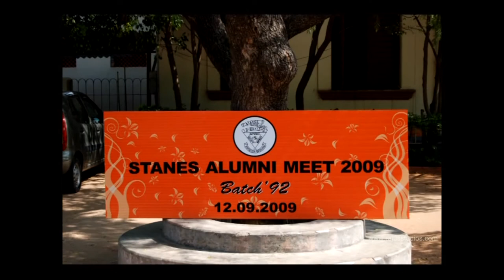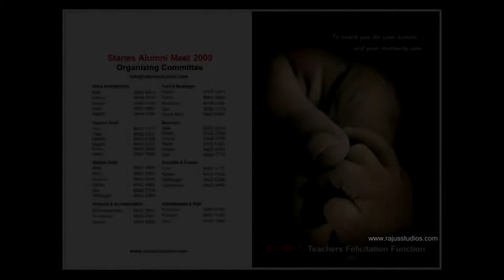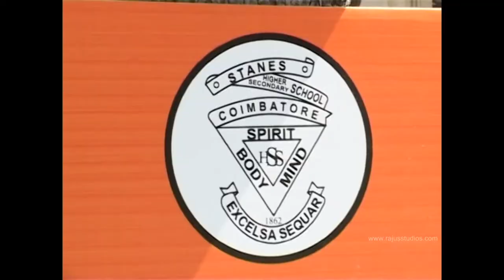Stanes "91-92" "Teachers Felicitation Function" On 12th Sep 2009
Memories of Stanes

Epic Studio is one of the oldest photography studios in Coimbatore. We have the expertise and creativity to make your moments magical.

** Candid Photography
** Pre-Wedding Shoot
** Post-Wedding Shoot
** Outdoor Photography
** Marriage Photography

Home Wedding decors: